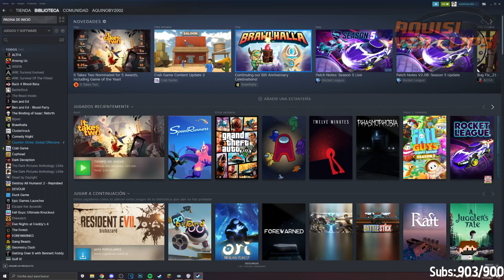AQUINO QUITATE LA ROP...